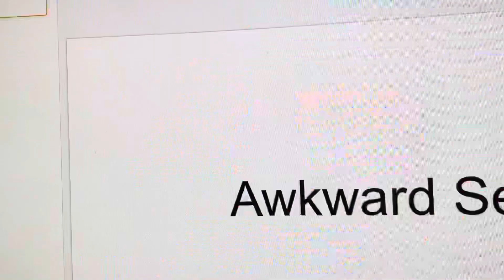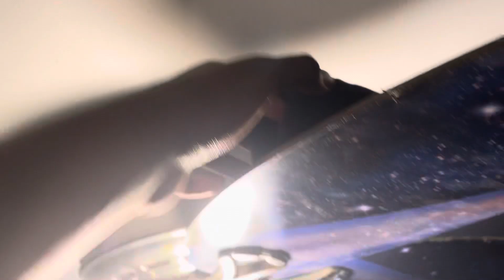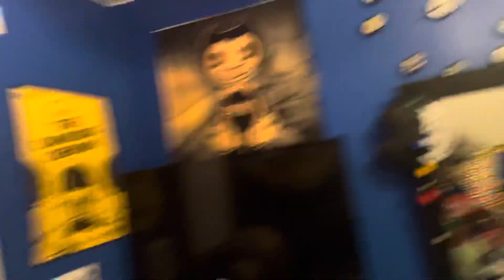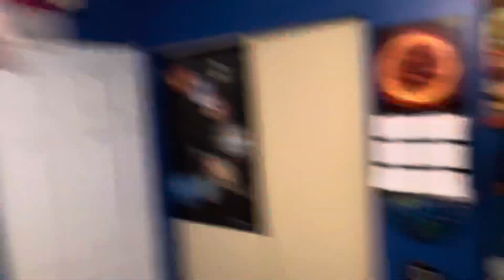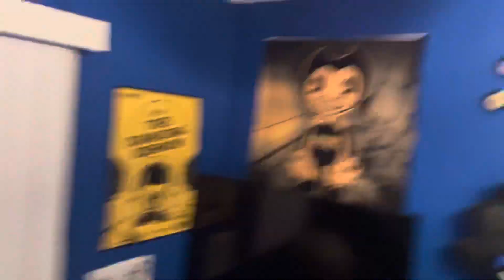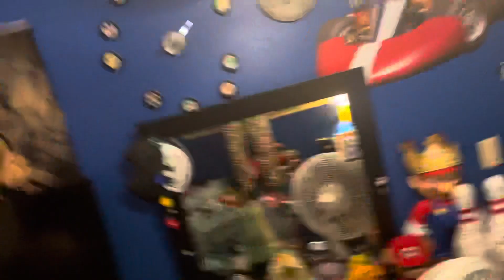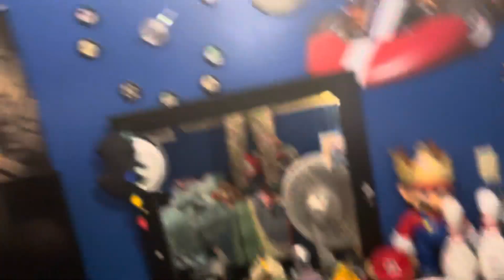Sonic the Hedgehog Awkward Series: Dusty Sky Mover!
Tails goes up the dirty structure!